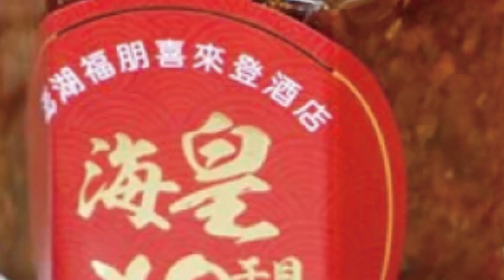【每日必看】陸不回應美方電話 台海關係僵化"如何解套"?!｜雷根號"轉向"駛向九州南方 將駛向台灣海峽?! 20220806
00:00雷根號"轉向"駛向九州南方 將駛向台灣海峽?!
01:59布林肯再談台海 批陸棄和平解決改採武力恫嚇
02:52解放軍環台軍演! 川普酸裴洛西"為大陸助攻"
04:04星外長示警:台海局勢已到"危險.危險的時刻"
05:20柯文哲呼籲北京冷靜 不應該遷怒台灣
06:19兩岸關係僵化怎解? 專家:試著委託在野黨調停